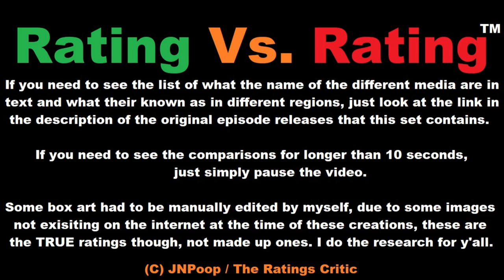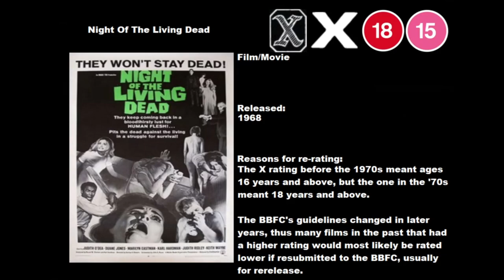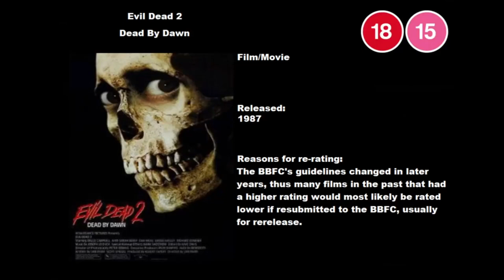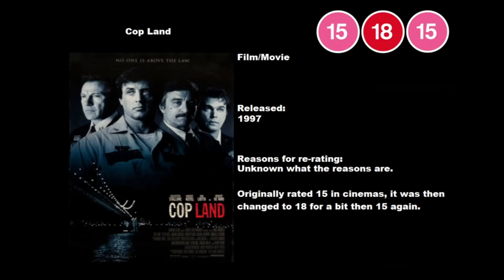Rating Vs. Rating - The Complete Fourth Set: Weirder Decisions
The Complete Fourth Set for Rating Vs. Rating. Contains Episodes 31-40.

You'll have to go to each episode video separatly if you wish to look at the list of games used in each episode.

Music used in each episode of this compalation:

01. Fossil Field - Ape Escape / Saru Get You!

02. Eladard - Star Fox 2

03. More Rooms / Vacent Flat ~ Guardhouse Dormitory - Resident Evil / Bio Hazard

04. High Score - Pikmin 2

05. Sector 4 (AQA) - Metroid Fusion

06. Magma Mine - Mario Party 9

07. Battle For Storm Hill - Donkey Kong: Jungle Beat

08. Toad Town - Mario & Luigi: Partners In Time / Mario & Luigi RPG 2x2

09. Straight Ahead - Mega Man Zero 4 / Rockman Zero 4

10. Final Battle - Mario & Luigi: Partners In Time / Mario & Luigi RPG 2x2